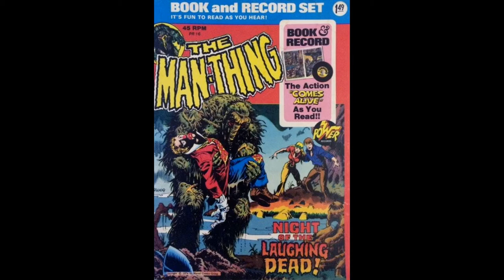The Man-Thing - "NIGHT OF THE LAUGHING DEAD" (1974 - Power Records) PR16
Album - The Man-Thing - "NIGHT OF THE LAUGHING DEAD" (from The Man-Thing #5, MAY 1974)
Year - 1974
Read by - various (including Peter Fernandez)
Writer - Steve Gerber
Penciller - Michael Ploog
Inker - Frank Chiaramonte
Letterer - Artie Simek
Colorist - Linda Lessmann
Label - Power Records
Source - Vinyl rip